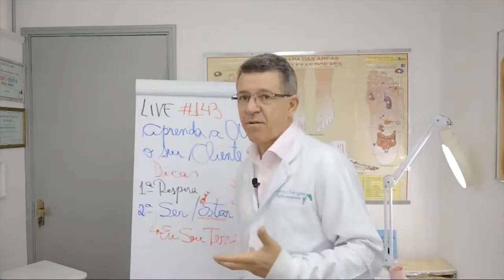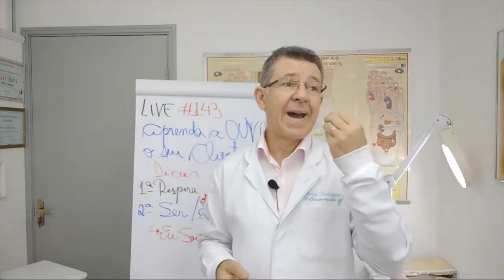Reflexologia - AULA PRÁTICA, A LEI DA CONTENTAÇÃO